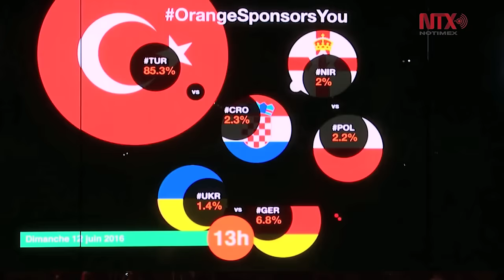Brilla Torre Eiffel a ritmo de victorias en Europa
"Iluminen la Torre Eiffel con su pasión" permite a internautas de todo el mundo, a través de su actividad en las redes sociales, elegir su selección favorita entre las 24 participantes y cuyos colores en los fierros de la Torre es de 324 metros de altura